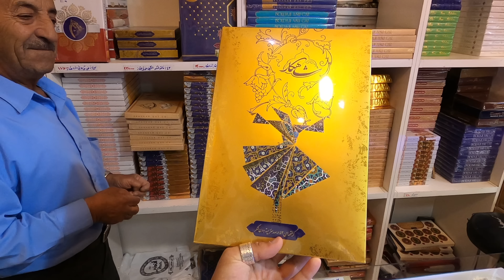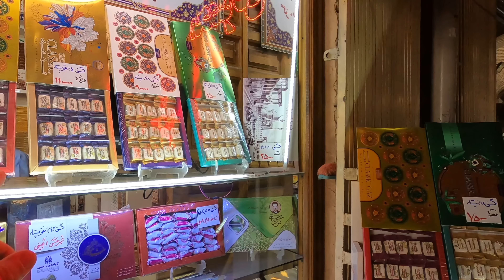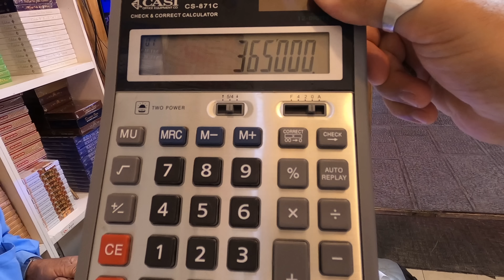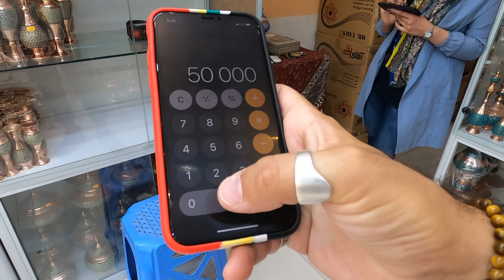IRAN | Getting Ready For FAMILY Visit In Isfahan 🇮🇷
One of the best days of mine in Iran - getting invited to a family lunch by a female friend I made in Isfahan. But first, we need to buy things for the family, and do not go empty-handed :)